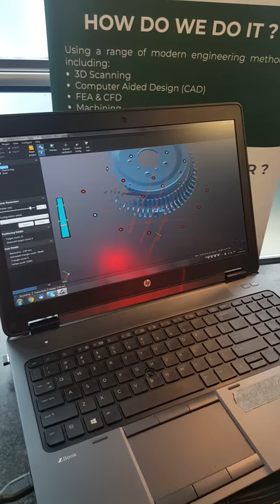Brake Drum scan for FBHVC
KW Heritage performs a 3D scan for the Federation of British Historic Vehicle Club.